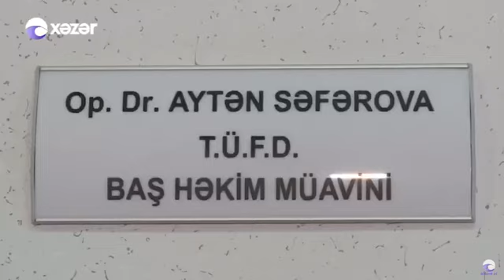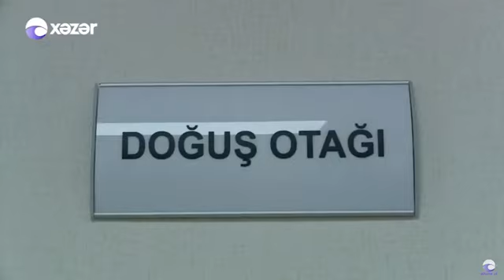SENİ AXTARİRAM AYTEN SEFEROVA'nin illik hesabatı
@seni.axtariram1 verlişinin Sezon Finalında Hörmətli @xoshqedem_baxsheliyeva Aytən Səfərova başda olmaqla, körpə bağışladığı bütün ailələri, qarşıladığınız, verlişinizdə qonaq etdiyiniz üçün sizlərə sonsuz təşəkkür edirik!❤️👑🌹
Sonsuzluğun Sonu ____________
🤰🏼 🔗 ❤️ 🤱🏼 🙏 🤱🏼 _________________OP.DR AYTEN SAFAROVA______________
___________CASPİAN İNTERNATİONAL________ HOSPİTAL____________Suni Mayalanma

YOUTUBE KANALIMIZA ABUNE OLMAĞI UNUTMAYIN!